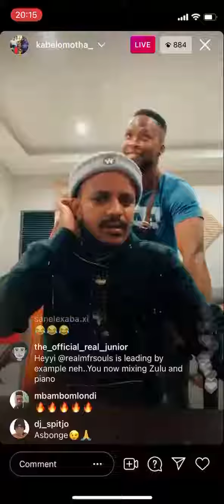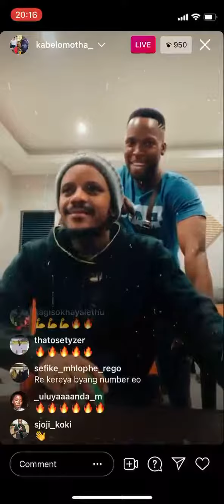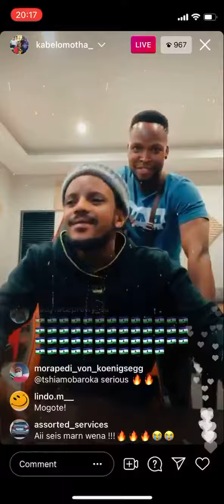Kabza De Small is cooking something new Amapiano with Maskandi vibe